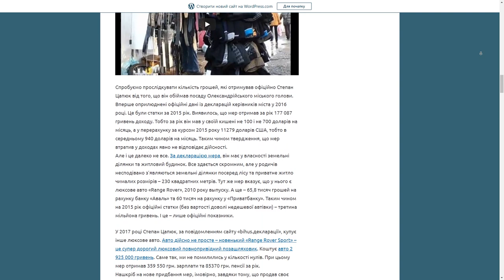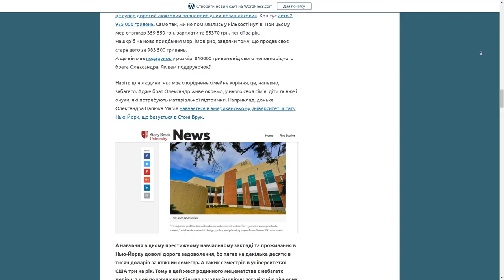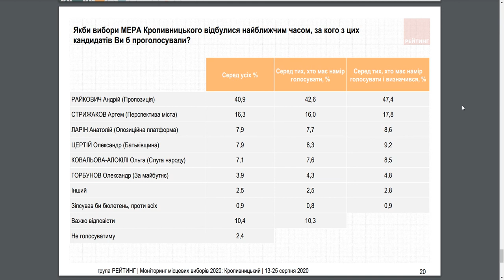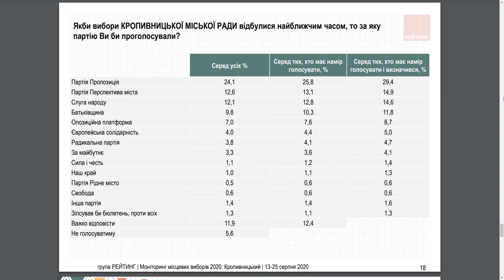Погляд з Андрієм Богдановичем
«Слуга народів» не змогла висунути кандидатів; Андрій Райкович може перемогти вже у першому турі; Олександрії потрібен новий мер; підлітки-хуліганки на Козачому острові